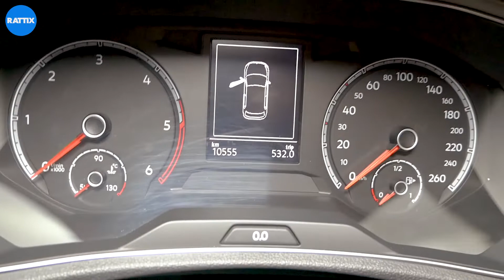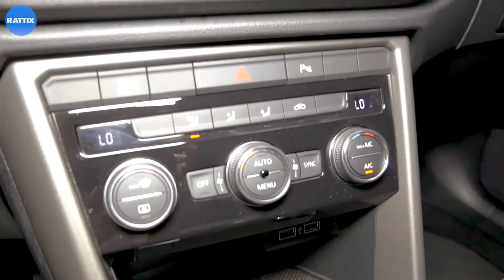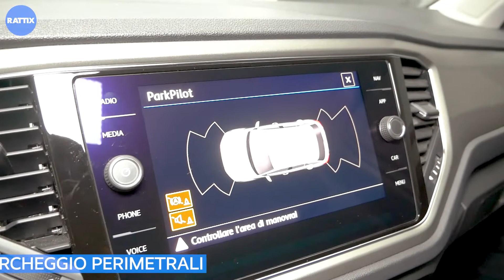VOLKSWAGEN T-ROC DIESEL 1.6 115CV STYLE BIANCO AZIENDALE (2020) | INTERNI ED ESTERNI CON LARA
Scopri con la nostra Lara VOLKSWAGEN T-ROC: il crossover dal design moderno 😎 !!

🤍 Veicolo aziendale garantito e certificato | ricondizionato pari al nuovo! 🤍 Pure white
🤍 Bagagliaio da 445 fino a 1290 L di capienza
🤍 Sedili in tessuto bicolor
🤍 Volante con comandi integrati
🤍 Infotainment con connessione Bluetooth, radio multimedia e navigatore
🤍 Clima automatico bizona